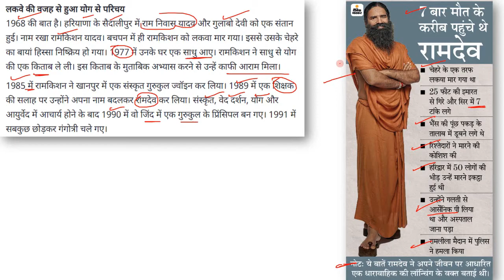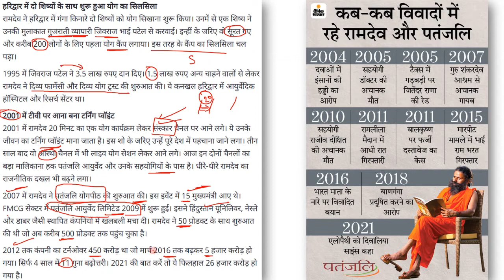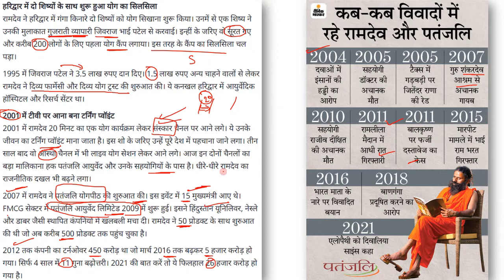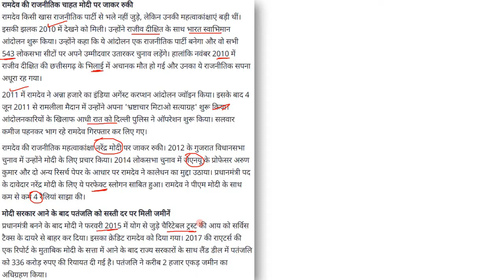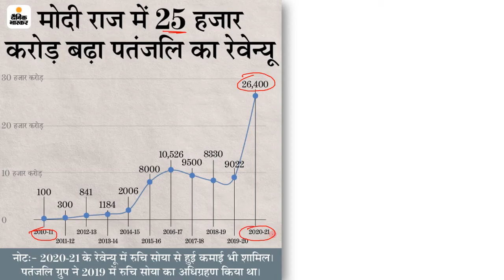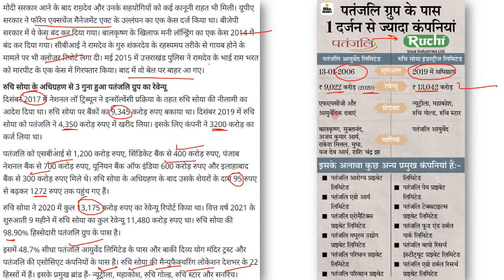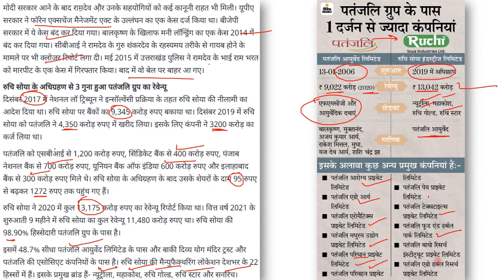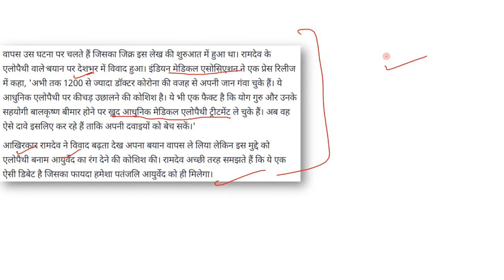रामदेव और पतंजलि आयुर्वेद की कहानी:2010 में 100 करोड़ से बढ़कर अब सालाना 26 हजार करोड़ कमाई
Here’s How Patanjali’s Business Fared In Pandemic
Yoga guru Ramdev-backed Patanjali Group’s business grew in the pandemic-ravaged fiscal.Consolidated revenue increased 13.4% over the previous year to Rs 26,400 crore in the yea